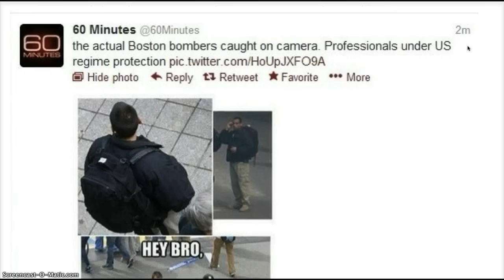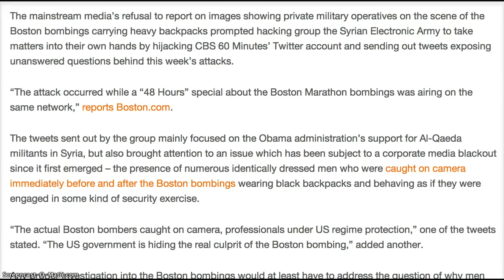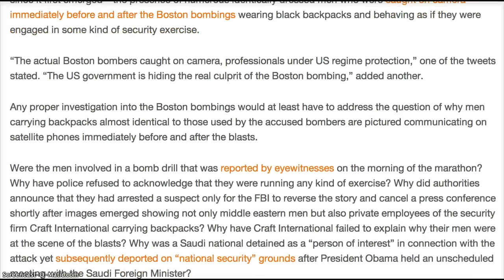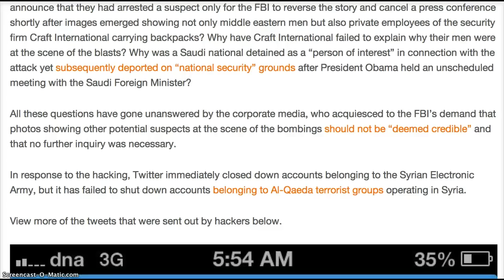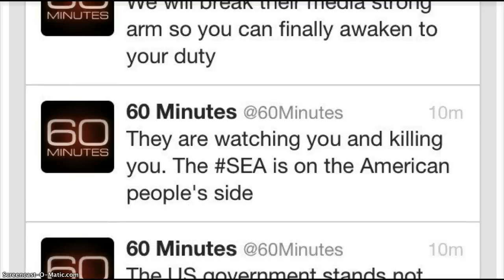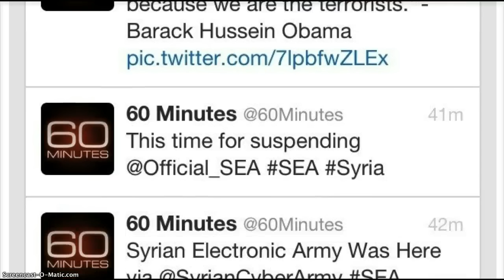Syrian Electronic Army Hijacks CBS Twitter Account!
The mainstream media's refusal to report on images showing private military operatives on the scene of the Boston bombings carrying heavy backpacks prompted hacking group the Syrian Electronic Army to take matters into their own hands by hijacking CBS 60 Minutes' Twitter account and sending out tweets exposing unanswered questions behind this week's attacks.
"The attack occurred while a "48 Hours" special about the Boston Marathon bombings was airing on the same network," reports Boston.com.
The tweets sent out by the group mainly focused on the Obama administration's support for Al-Qaeda militants in Syria, but also brought attention to an issue which has been subject to a corporate media blackout since it first emerged -- the presence of numerous identically dressed men who were caught on camera immediately before and after the Boston bombings wearing black backpacks and behaving as if they were engaged in some kind of security exercise.
"The actual Boston bombers caught on camera, professionals under US regime protection," one of the tweets stated. "The US government is hiding the real culprit of the Boston bombing," added another.
Any proper investigation into the Boston bombings would at least have to address the question of why men carrying backpacks almost identical to those used by the accused bombers are pictured communicating on satellite phones immediately before and after the blasts.

Were the men involved in a bomb drill that was reported by eyewitnesses on the morning of the marathon? Why have police refused to acknowledge that they were running any kind of exercise? Why did authorities announce that they had arrested a suspect only for the FBI to reverse the story and cancel a press conference shortly after images emerged showing not only middle eastern men but also private employees of the security firm Craft International carrying backpacks? Why have Craft International failed to explain why their men were at the scene of the blasts? Why was a Saudi national detained as a "person of interest" in connection with the attack yet subsequently deported on "national security" grounds after President Obama held an unscheduled meeting with the Saudi Foreign Minister?

All these questions have gone unanswered by the corporate media, who acquiesced to the FBI's demand that photos showing other potential suspects at the scene of the bombings should not be "deemed credible" and that no further inquiry was necessary.
In response to the hacking, Twitter immediately closed down accounts belonging to the Syrian Electronic Army, but it has failed to shut down accounts belonging to Al-Qaeda terrorist groups operating in Syria.